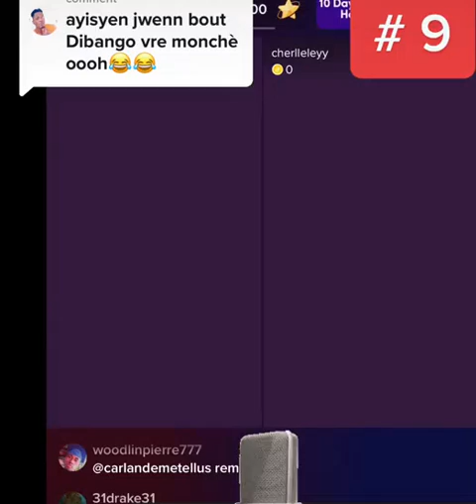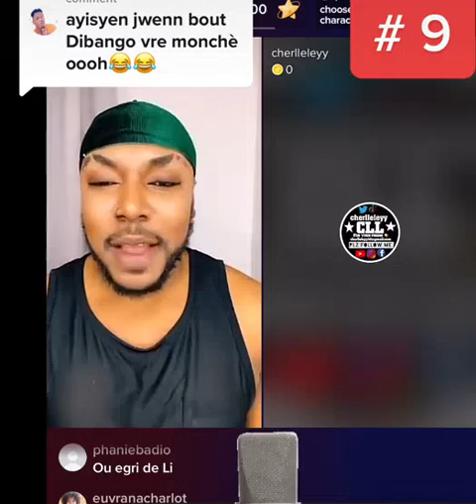dibango nan maron pou yo pa bat li nan mirbalais, bagay la rèd pou Dibango banga